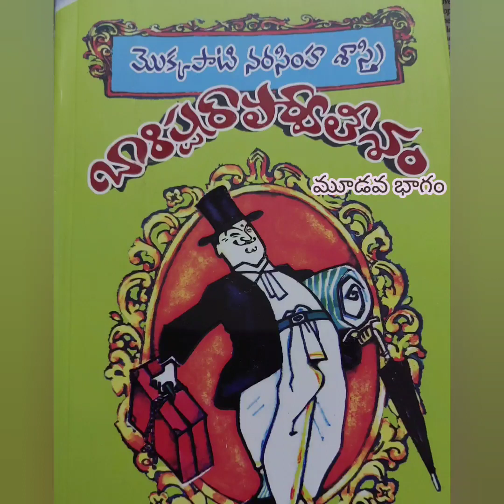స్వాతంత్ర్యం రాక ముందు అందరి మధ్య ఉన్న ఐక్యత కళ్ళకు కట్టినట్లు రచించారు. బారిస్టర్ పార్వతీశం part 3.